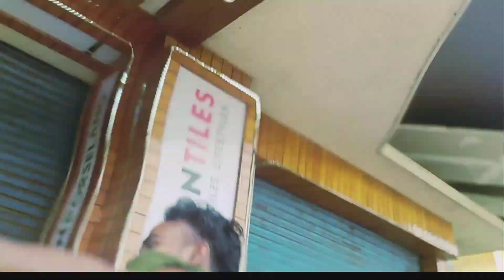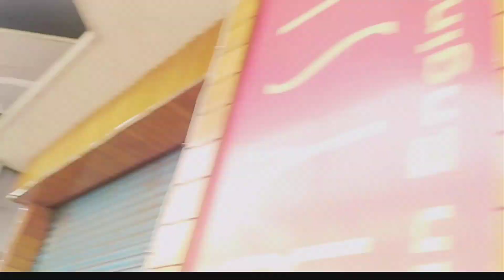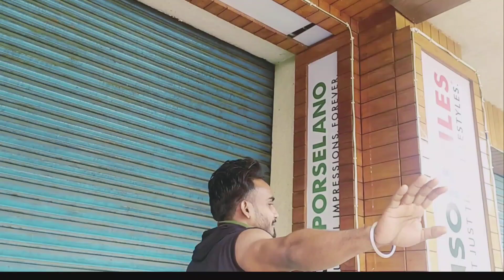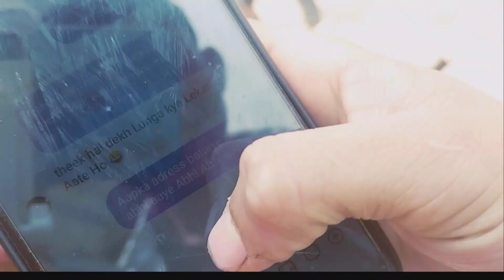my new funny 🤣video me my friends🤣 I'm vlog video 9195 plz subscribe me 🤣🤣🤣